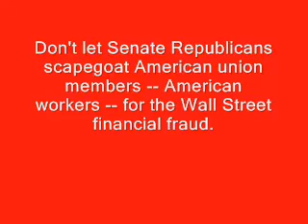CBC tells the truth about Auto Companies and the Credit Crisis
Senate Republicans are trying to blame American workers for the auto companies' problems.  American corporatist media parrots their lies.

Fortunately, the CBC is willing to tell it like it is -- the credit crisis is hurting auto manufacturers around the world.  The problem isn't the automakers -- the problem is the Wall Street financial fraud, enabled by Republican deregulation, that caused the credit crisis.

From CBC's The National, 12/12/08